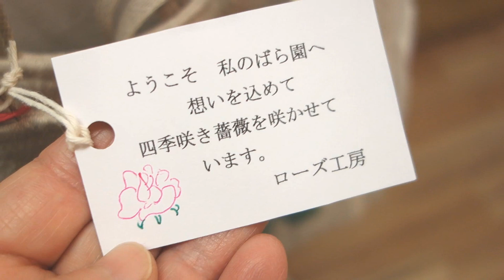ローズ工房さん新入荷情報【ギャラリ―のろぺこ】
※作家さんが頑張って作ったハンドメイド作品動画です！高評価👍は作家さんの創作の励みになります。

2023年4月20日情報。ローズ工房さんのパッチワークキルト作品です。
内側にポケットをつけるというこだわりで作られています。可愛くて機能的！

（のろぺこHP通販の直販価格です。外部の通販サイト経由のご注文はお値段変わります。）

手さげバッグ８１番と８２番／２８６０円
ポーチ８３番／３２５０円
巾着８４番・８５番・８６番／１４３０円

のろぺこへの作品のお問合せは『bc855』でお願いします。